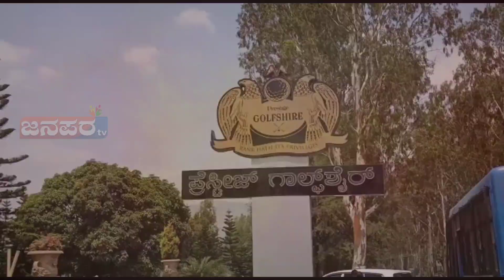ಮಧ್ಯಪ್ರದೇಶ ಶಾಸಕರ ರೆಸಾರ್ಟ್ ವಾಸ್ತವ್ಯ...ರೆಸಾರ್ಟ್ ರಾಜಕಾರಣ ಖಂಡಿಸಿ ದೇವನಹಳ್ಳಿಯಲ್ಲಿ BJP ವಿರುದ್ಧ ಪ್ರತಿಭಟನೆ